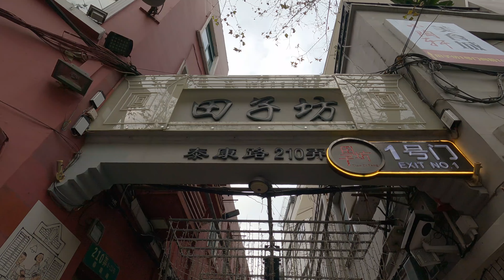Street Walk Shanghai Tianzi Fang \ 상해 티앤즈팡 산책 \ 上海田子坊散步, 4K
WALKING IN SHANGHAI 4K : This video was filmed on January 7th, 2022 starting at 13:30 AM
I will work harder to gives you a quality and interesting walking tour videos

用漫步的方式記錄上海街景，隨著我的腳步慢慢欣賞城市裡的每一個角落，可以留言的方式交流探討每條路的歷史、文化、建築、美食等等，非常感謝觀賞！

천천히 걸으며 상해 거리를 영상에 담았습니다, 저와 같이 상해 구석구석을 돌아보고, 또 댓글로 상해 거리들의 역사와 문화를 서로 공유하는건 어떨까요, 영상을 봐주셔서 감사합니다.

상해에 홍대 ,짠내투어 쇼핑 장소,갤러리

Shanghai China
Walking on the shanghai china
Street walk in shanghai china
Street food
gopro 9
중국 상해 워킹
중국 상하이 워킹
중국 상해 산책
중국 상하이 산책
중국 상해 산보
중국 상하이 산보
중국 상해 여행
중국 상하이 여행
중국 상해 거리
중국 상하이 거리
중국 상해 풍경
중국 상하이 풍경
중국 상해 경치
중국 상하이 경치
중국 상해 생활
중국 상하이 생활
중국 상해 교민 생활
중국 상하이 교민 생활
중국 상해 레스토랑
중국 상하이 레스토랑
중국 상해 카페
중국 상하이 카페
중국 상해 골목
중국 상하이 골목
중국 상해 길거리
중국 상하이 길거리
중국 상해 길거리 음식
중국 상하이 길거리 음식